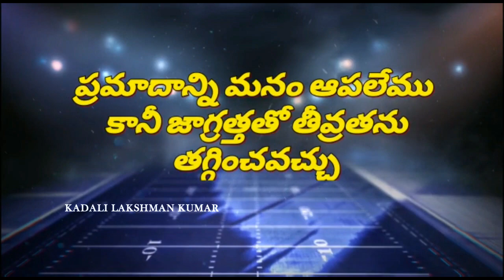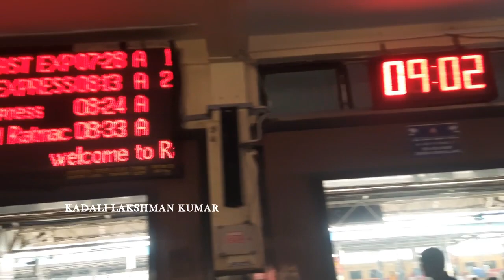rajahmundry railway - stationRajahmundry city full vlog 13 || kadali lakshman kumar || klk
- Rajahmundry city full vlog || Rajamahendravaram || kadali lakshman kumar || klk